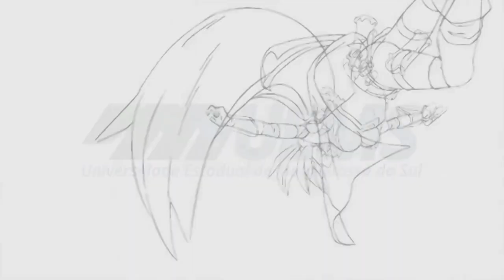O papel da mulher de quadrinhos, com Abilene Sá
Abilene Sá fala sobre a importância das mulheres nos quadrinhos. Para assistir ao vídeo completo acesse